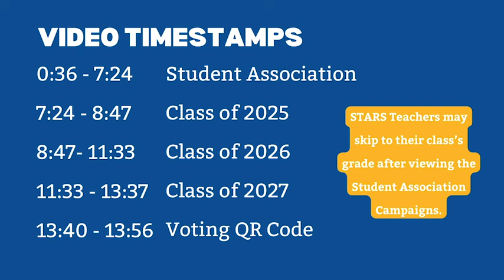2024-2025 Election Candidates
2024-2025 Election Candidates